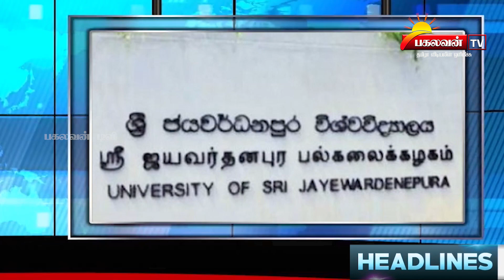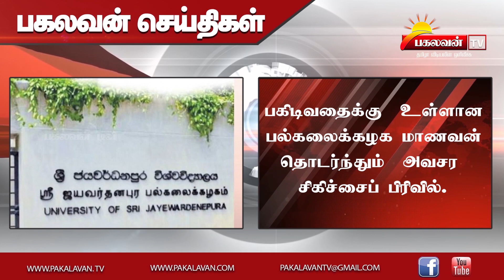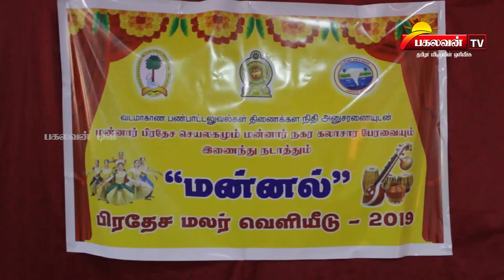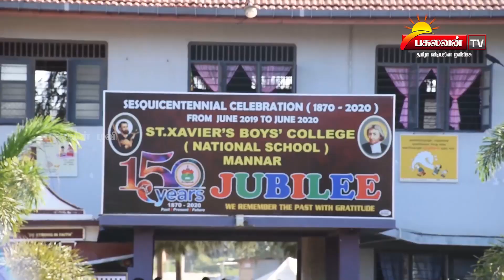பகலவன் தொலைக்காட்சியின் இரவு நேர செய்தியறிக்கை - 11.03.2020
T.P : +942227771